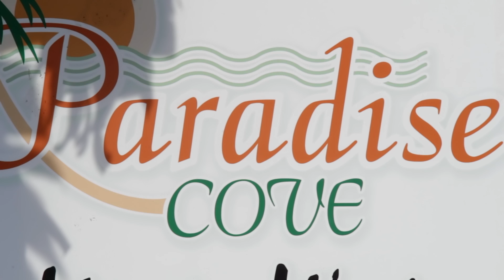Paradise Cove Wedding Videography Highlights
Wedding Videography Highlights filmed on 4/27/2014 at Paradise Cove Orlando by DreamVision Media LLC